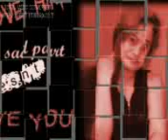anggaraboys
setia itu menyakitkan